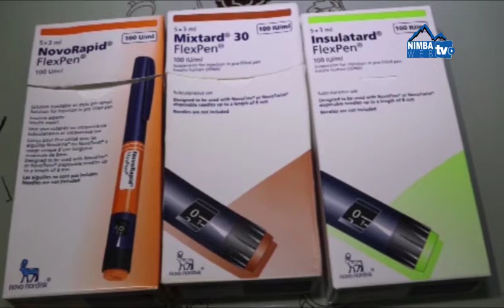Nimbawebtv - Santé / Diabète Un Stock important d'insuline disponible a la pharmacie centrale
Santé / Diabète
Un Stock important d'insuline disponible a la pharmacie centrale